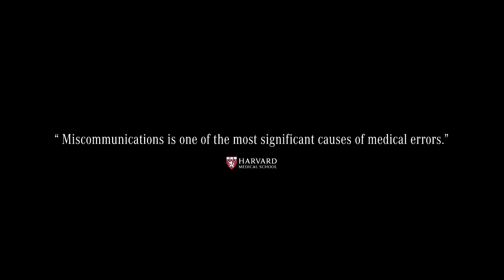The Universal Language of Pain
Mercedes-Benz partnered with Thai Health to create the symbol system that overcomes language barriers, to help doctors identify pain and diagnose illnesses.